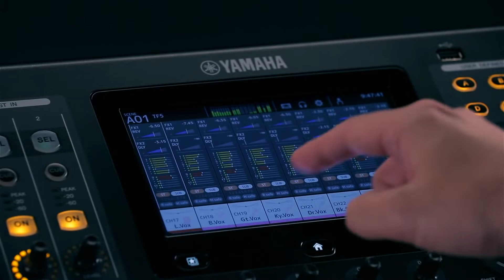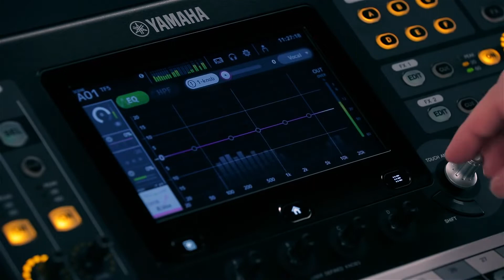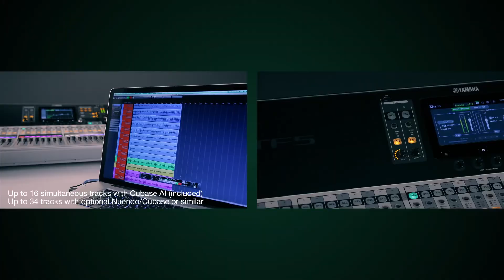Yamaha TF5 mixer Yamaha TF3 mixer Yamaha TF1 Govindarao tech sounds crown i tech5000 stx 828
Yamaha TF5 mixer Yamaha TF3 mixer Yamaha TF1 Govindarao tech sounds crown i tech5000 stx 828 825#